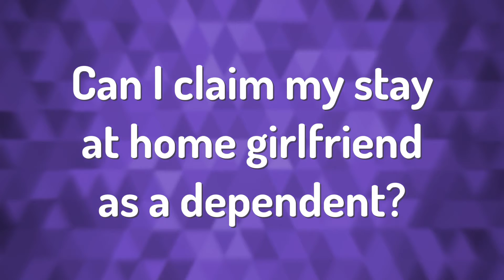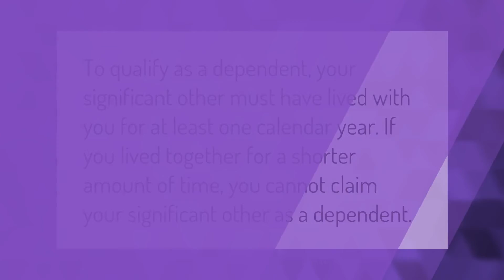Can you file taxes with no income but have a dependent?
00:00 - Can you file taxes with no income but have a dependent?
00:37 - Can I claim my stay at home girlfriend as a dependent?
01:01 - Should I file taxes if I have no income?

Laura S. Harris (2021, February 25.) Can you file taxes with no income but have a dependent?
    AskAbout.video/articles/Can-you-file-taxes-with-no-income-but-have-a-dependent-224919